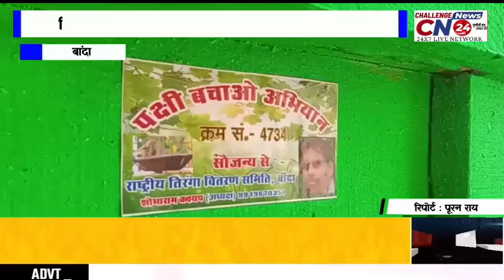बांदा/पक्षी बचाओ अभियान/रिपोर्ट पूरन राय